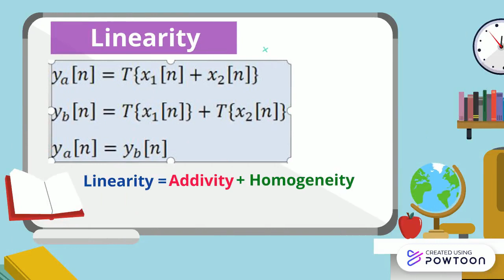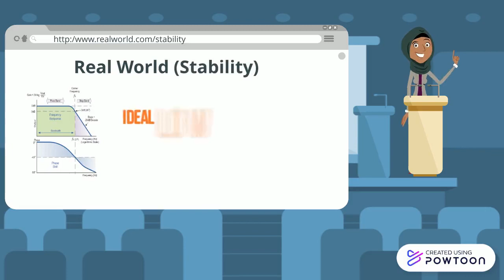Linear Time Invariant System